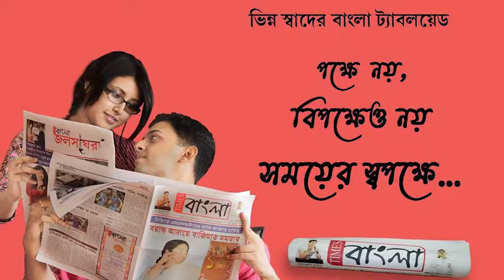স্বর্গীয় পিতার পারলৌকিক ক্রিয়া সম্পন্ন হল একটু ভিন্ন আঙ্গিকে, শুভেচ্ছা জানালো এলাকাবাসী